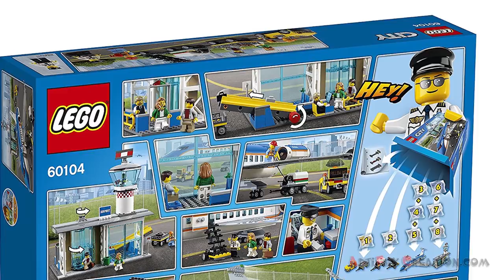Lego City Airport PASSENGER TERMINAL 60104 Speed Build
Catch a flight from LEGO City to anywhere!
Pack your bags and get ready to go on vacation! Head to the airport and check in at the terminal. Put your luggage on the conveyor belt and watch it get loaded onto the passenger airplane. Go through security and then head out the revolving doors to the loading area. Climb the stairs and get buckled in, your trip is about to start!

SET DETAILS
• 694 pcs - $79.99 / £99.99 / €99.99
• Ages 6-12, released AUG 2016
• 6 Minifigures - 1 pilot, 3 airport workers and male and female passengers
• Accessories -  3 suitcases and a mug
• Features an airport facade, passenger airplane, airport service car, luggage trailer, fuel trailer and a mobile stairway.
• Airport facade features a moving conveyor belt, control tower, security scanner and revolving doors.
• Passenger airplane features an opening door, galley, bathroom and a fuel inlet to fit the refueling hose.
• Help the airport worker fuel up the plane with the fuel trailer.
• Drive the mobile stairway to the plane and board the passengers.
• Close the plane door to get ready for take off!
• Airport Passenger Terminal with control tower and conveyor belt measures 11” (28cm) high, 12” (31cm) wide and 4” (12cm) deep.
• Airplane measures 7” (19cm) high, 18” (47cm) long and 19” (50cm) wide.
• Service car measures 1” (3cm) high, 2” (7cm) long and 1” (4cm) wide.
• Luggage trailer measures 3" (9cm) long, 1" (3cm) high and 1" (3cm) wide.
• Fuel trailer measures 1” (4cm) high, 3” (9cm) long and 1” (3cm) wide.
• Mobile stairway measures 2” (6cm) high, 2” (7cm) long and 1” (4cm) wide.

60137 Police Tow Truck Trouble
60138 Police High-speed Chase
60139 Police Mobile Command Center
60140 Police Bulldozer Break-In
60141 Police Station
60142 Police Money Transporter
60143 Auto Transport Heist
60156 Jungle Buggy
60157 Jungle Starter Set
60158 Jungle Cargo Helicopter
60159 Jungle Halftrack Mission
60160 Jungle Mobile Lab
60161 Jungle Exploration Site
60162 Jungle Air Drop Helicopter
60163 Coast Guard Starter Set
60164 Coast Guard Sea Rescue Plane
60165 Coast Guard 4 x 4 Response Unit
60166 Coast Guard Heavy-duty Rescue Helicopter
60167 Coast Guard Head Quarters
60168 Coast Guard Sailboat Rescue
60169 Cargo Terminal

60101 City Airport Cargo Plane
60102 Airport VIP Service
60103 Airport Air Show
60104 Airport Passenger Terminal
60107 City Fire Ladder Truck
60108 Fire Response Unit
60109 Fire Boat
60110 Fire Station
60111 Fire Utility Truck
60112 Fire Engine
60121 City Volcano Exploration Truck
60122 Volcano Crawler
60123 Volcano Supply Helicopter
60124 Volcano Exploration Base
60125 Volcano Heavy-Lift Helicopter
60128 City Police Pursuit
60129 Police Patrol Boat
60130 Police Prison Island
60131 Police Crooks Island
60132 Traffic Service Station
60134 City Fun in the Park - City People Pack
10251 Brick Bank

2015 Lego City SWAMP POLICE Sets
60066 Swamp Police Starter Set
60067 Helicopter Pursuit
60068 Crook's Hideout
60069 Swamp Police Station
60071 Police Hovercraft

2015 Lego City CONSTRUCTION Sets
60072 Demolition Starter Set
60073 Service Truck
60074 Bulldozer
60075 Excavator & Truck
60076 Demolition Site

2014 SETS
60042 High Speed Police Chase
60043 Prisoner Transporter
60044 Mobile Police Unit
60045 Police Patrol
60046 Helicopter Surveillance
60047 Police Station
60048 Robbers' hideout
60049 Helicopter Transporter
60061 Airport Fire Truck
10243 Parisian Restaurant

2013 SETS
60004 Fire Headquarters
60005 Fire Boat
60006 Police Quad Bike
60007 Car Chase
60008 Museum Robbery
60010 Fire Helicopter
60020 Cargo Truck
60021 Cargo Heliplane
60022 Cargo Terminal
10232 Palace Cinema
10233 Horizon Express
10234 Sydney Opera House
10235 Winter Village Market